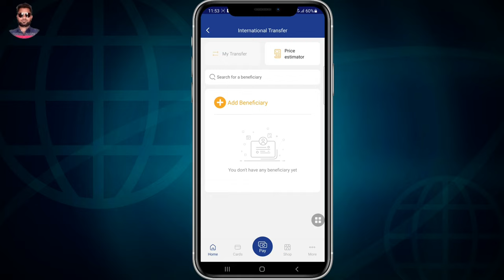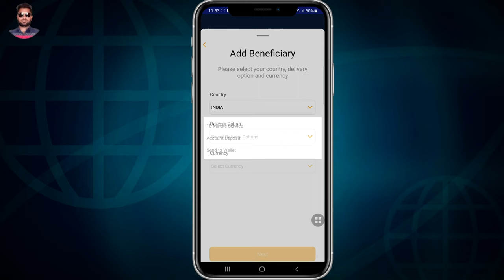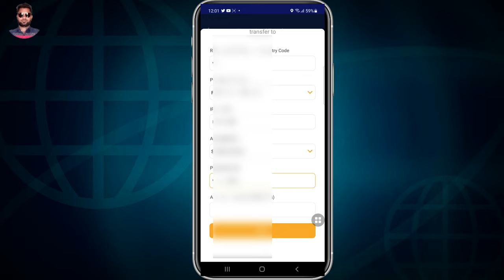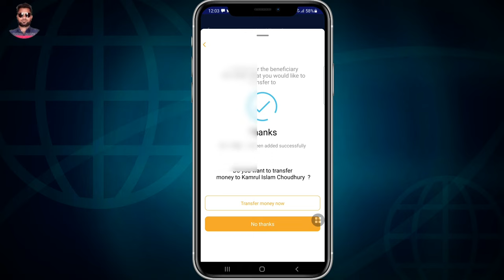How To Add Beneficiary Urpay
Cover Topic:-

Urpay Digital Card | How to Apply Urpay Visa Card | Urpay Ka Visa Card Apply Kaise Kare

Urpay Al Rajhi | Urpay Account Kaise Banaye | How to Create Urpay Account Hindi

Samsung galaxy Tab A7 Lite Unboxing Review

Samsung Galaxy Note 22 Ultra 2022 |  Introducing Trailer First Look 8K Display

Samsung galaxy S24 Ultra _ 5G | 600MP Camera Snapdragon | Samsung Galaxy S24 Ultra

How to Create Flipkart Account | Flipkart  Me Account Kaise Banaye 2022

Social Link.